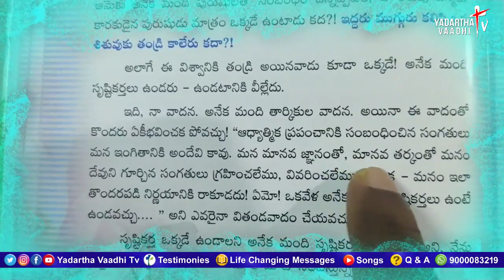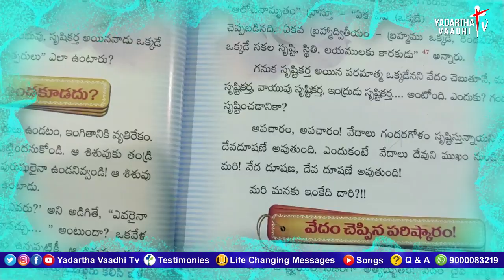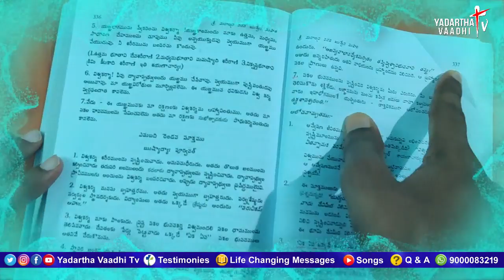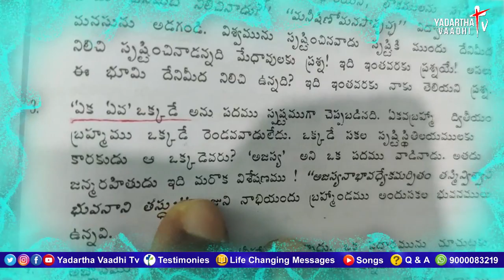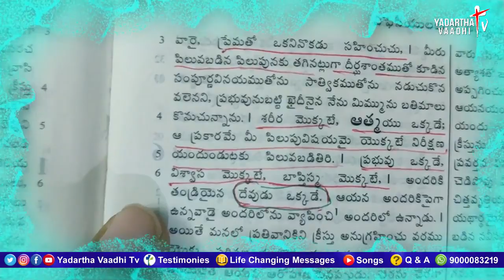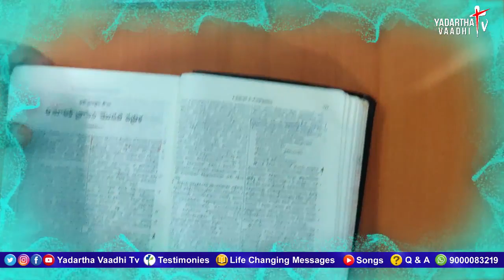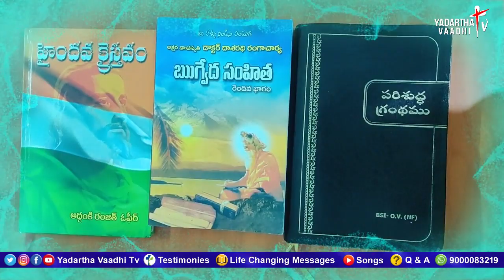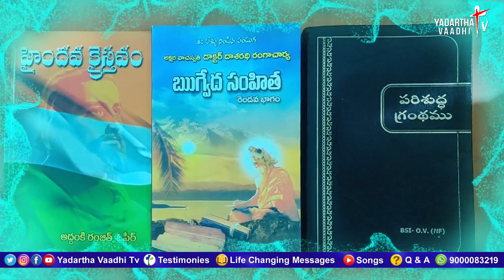దేవుడు ఒక్కడే అని చెబుతున్న వేదాలు - బైబిల్! l ఋజువులు ఇదిగో... l Mark Babu l Haindhava Kraisthavam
మీకు నచ్చిన వీడియోస్ ని Like చేయండి.
మీకు తెలిసిన వారందరికీ share చేయండి.
తప్పకుండా ప్రతి వీడియోకి Comment చేయండి.
సత్య సేవలో మీరు కూడా పాలుపొందండి.
మీకున్న ప్రతి ఆధ్యాత్మికమైన, బైబిల్లోని ఏ సందేహం అయిన వాట్సప్ ద్వారా పంపండి :
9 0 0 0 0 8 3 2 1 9

సమాధానం ప్రతి శుక్రవారం సా. 4:30 గం. ల నుండి 6:30 గం.ల వరకు జరిగే "క్షీరసాగర మధనం"

లైవ్ ప్రోగ్రాం YouTube and Facebook ద్వారా వీక్షించండి. లేదా మీకున్న సందేహాలను ముందు ఈ ఛానల్ లో సెర్చ్ చెయ్యండి. దాదాపుగా మీ సందేహాలకు జవాబులు దొరుకుతాయి.
24/7 Whatsapp/Sms/Call (India) : # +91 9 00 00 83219
Programs :
Ksheerasagara Madhanam Program
Apo. Ranjith Ophir Books Available in Amazon
ప్రతి శుక్రవారం "క్షీరసాగర మధనం" Phone in Program Mark Babu With Apostle. A S Ranjeet Ophir Gari ద్వారా సా. 4:30 ని.ల నుండి సా. 6:30 ని.ల వరకు తప్పకుండా వీక్షించి ఆధ్యాత్మికమైన మరియు బైబిల్లో ఉన్న ప్రతి ప్రశ్నకు సమాధానాలు పొందండి.